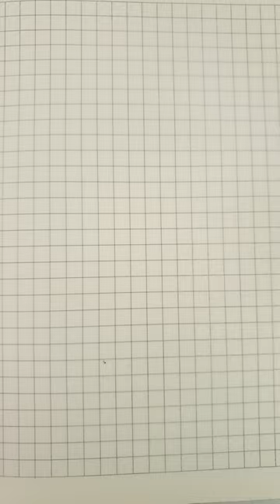Sundrop and Moondrop